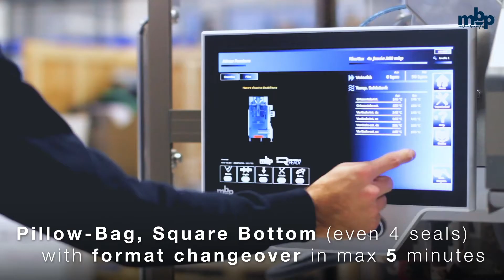R Series: R-evolutionary VFFS Wrappers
The MBP R-Series is the revolutionary Vertical Form Filla and Seal wrapper produced by MBP. Pillow bags and square bottom bags (also 4 seals) with format changeover in only 5 minutes.